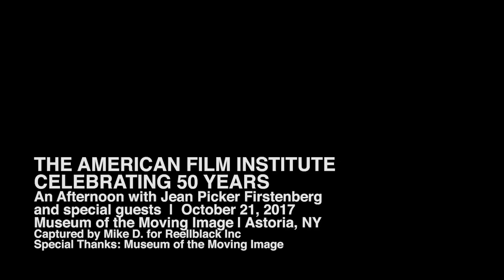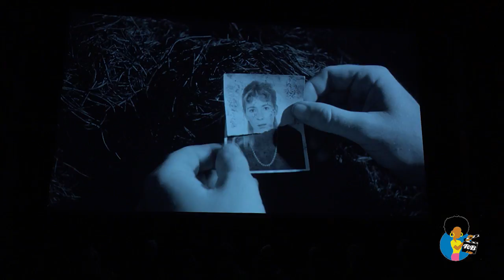The American Film Institute: Celebrating 50 Years [Panel Discussion]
An Afternoon with Jean Picker Firstenberg and special guests. Photographed October 21, 2017 at the Museum of theMoving Image, Astoria, NY by Mike D. for ReelblackTV (AFI '94).

Celebrating its 50th anniversary, the American Film Institute, born in 1967 at the dawn of the New Hollywood, has since established itself as one of the nation’s most respected cultural and educational entities, including a world-class graduate film school; publications; unique, state-of-the art programming; film festivals; and the Life Achievement Award. From its inception, the AFI has been a champion of the moving image as a vibrant art form and a critical component of America’s cultural history. Its graduates, faculty, supporters, and trustees include Steven Spielberg, Meryl Streep, Les Moonves, Patty Jenkins, David Lynch, Ken Burns, Jane Fonda, Ed­ward James Olmos, Shonda Rhimes, and many more. Jean Picker Firstenberg, who was the president and CEO of the AFI for more than half of its 50 years, has written (with James Hindman) the definitive story—an engaging and insightful memoir—BECOMING AFI: 50 Years Inside the American Film Institute.

To celebrate the publication of the book by Santa Monica Press, this special program will feature a panel discussion with notable AFI alumni followed by a book signing and reception. Confirmed guests include: Barbara Kopple, Academy Award–winning documentarian (AFI trustee emeritus); cinematographer Fred Elmes (Class of 1982), whose career was launched with David Lynch’s magnum opus Eraserhead; Terry Lawler, executive director of New York Women in Film and Television and former director of the Directing Workshop for Women; Barbara Schock (Class of 1994), chair of the NYU Graduate Film program; director Paul Warner (Class of 1989); and James Hindman, co-writer, former AFI co-director, COO, and provost. Additional guests to be announced. The discussion, moderated by Chief Curator David Schwartz, will include clips highlighting AFI’s remarkable history.